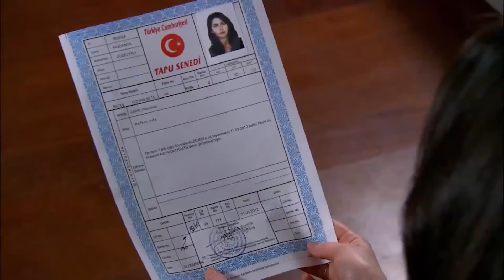Golpe Financiero De Ayça a Osman - El Pañuelo Rojo Capitulo 58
El Pañuelo Rojo Capitulo 58 - Golpe Financiero De Ayça a Osman
¡Harás lo que quiero!